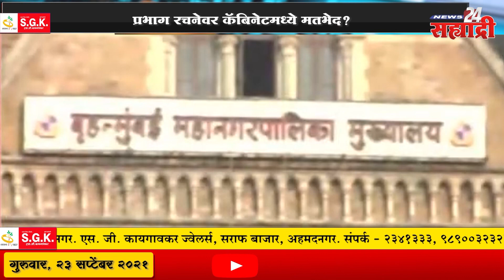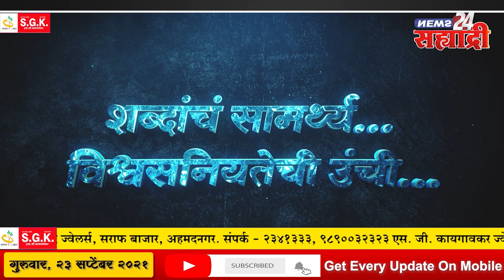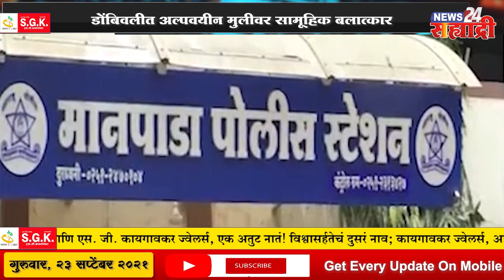सह्याद्री बुलेटिन । प्रभाग रचनेवर कॅबिनेटमध्ये मतभेद?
अधिक माहितीसाठी " या आमच्या संकेतस्थळाला भेट द्या